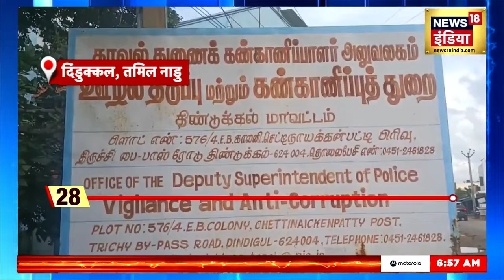Tamil Nadu में Vigilance Department के हत्थे चढ़ा ED अधिकारी,20 लाख रुपये रिश्वत लेते गिरफ्तार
Vigilance officials have arrested an Enforcement Directorate (ED) officer red-handed while taking bribe in Tamil Nadu. The ED officer was allegedly arrested on bribery charges after an eight-kilometre chase on the Dindigul-Madurai highway.
तमिलनाडु में प्रवर्तन निदेशालय (ED) के अधिकारी को विजिलेंस अधिकारियों ने रिश्वत लेते हुए रंगेहाथ गिरफ्तार किया है. ED अधिकारी को कथित तौर पर डिंडीगुल-मदुरै राजमार्ग पर आठ किलोमीटर तक पीछा करने के बाद रिश्वतखोरी के आरोप में गिरफ्तार किया गया.